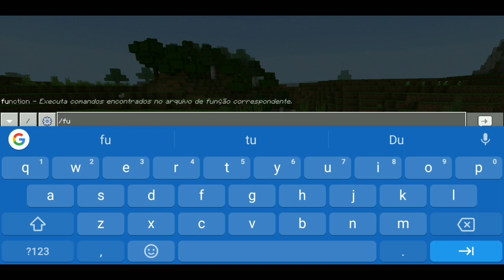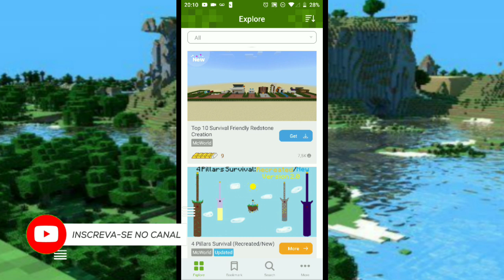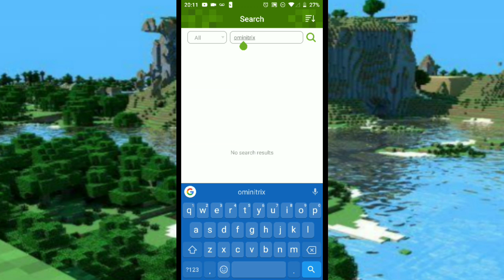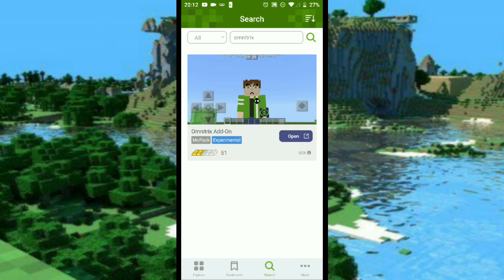COMO TER O OMNITRIX NO SEU MINECRAFT PE!!